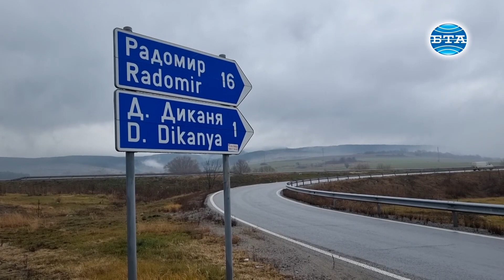Продължава да е отцепен районът на тежката катастрофа на магистрала "Струма"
Продължава да е отцепен районът на тежката катастрофа с автобус, при който загинаха най-малко 45 души, предадоха репортерите на място на БТА и МИА. От момента на трагедията трафикът се пренасочва през обходен маршрут. Пътни полицаи пренасочват движението на около четири километра преди мястото, на което тази нощ е станал тежкия пътен инцидент. Обходният маршрут е от пътен възел "Долна Диканя" - път III-627-Радомир и път I-6 до пътен възел "Даскалово". Трафикът по него е интензивен и се виждат големи колони, които се движат бавно в участъка.
Екипите на БТА и МИА достигнаха до около километър от мястото на инцидента през третокласен път. На място се виждат много екипи на "Бърза помощ", като постоянно пристигат нови линейки. Отдалече се вижда катастрофиралият автобус, който е напълно изгорял. Превозното средство се намира между двете платна на автомагистрала "Струма".
Тежкият пътен инцидент е станал около 2.00 часа тази нощ /1 часа в Република Северна Македония/ близо до село Боснек. Автобусът се е движил от Турция към Република Северна Македония, а в България е преминал през граничния контролно-пропускателен пункт "Капитан Андреево". Седем души са настанени в "Пирогов" без опасност за живота

Автори: Десислава Велкова, БТА и Ристо Тасев, МИА
Монтаж: Михаил Михайлов